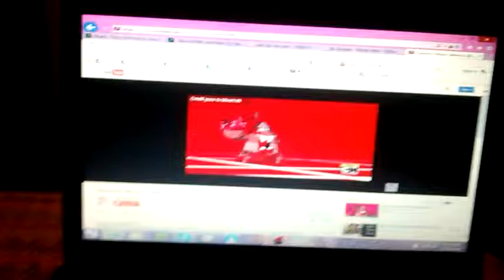Mixadel says "You can suck my penis or balls!!!"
Don't tell Queen Rose he said that!